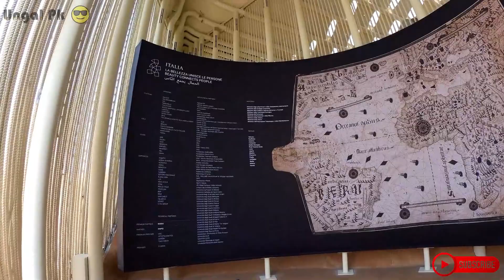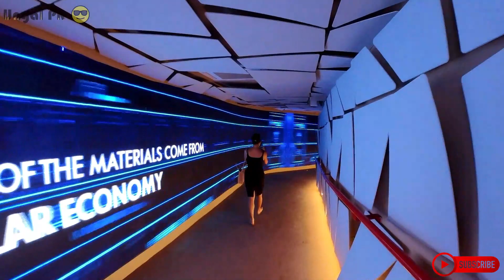ITALY PAVILION இத்தாலி பெவிலியன் Expo 2020 Dubai | Tamil | UngalPk😎